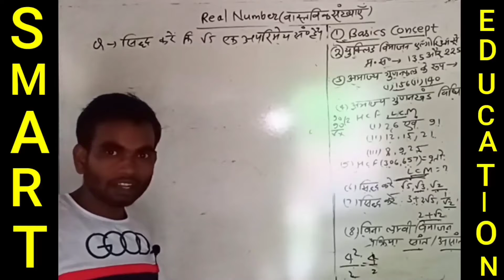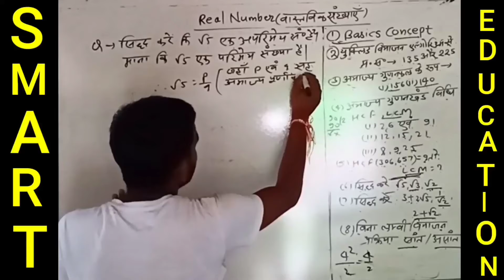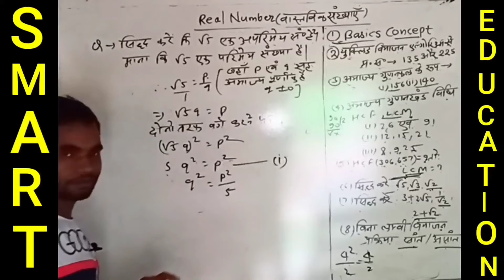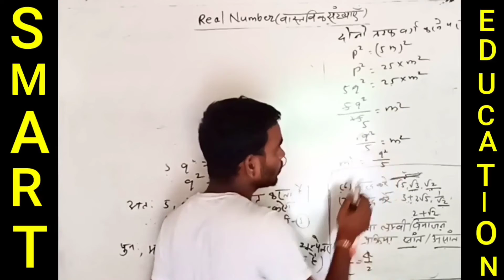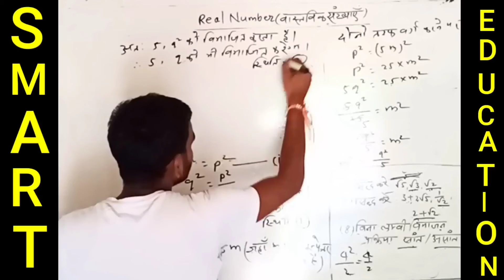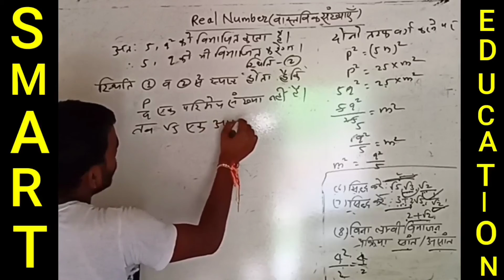सिद्ध कीजिए ✓5 अपरिमेय संख्या हैं|| root 5 proved || by panchu priyvadi